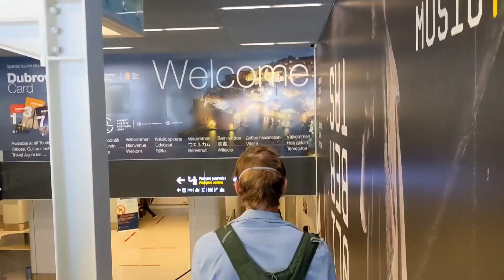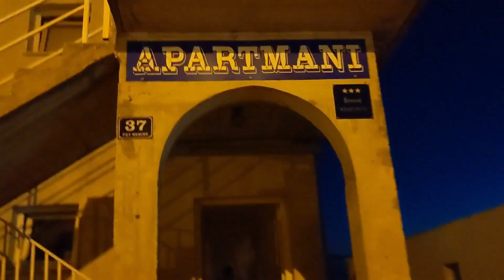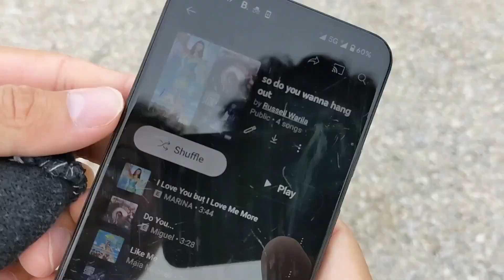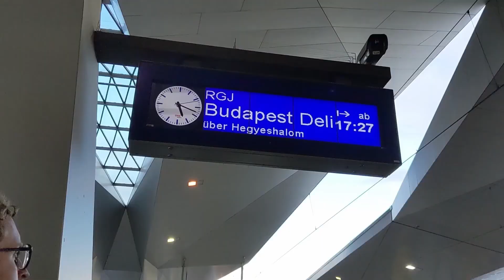JRVL - Europe Day 23: Return